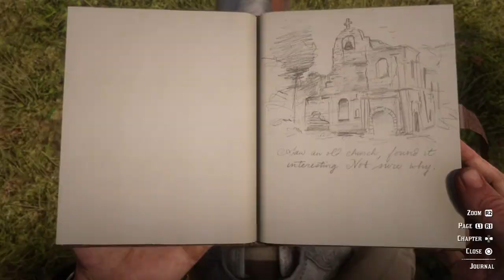RED DEAD REDEMPTION 2 Walkthrough Gameplay PART 2 / FULL GAME (NO COMMENTARY)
Red Dead Redemption 2 is a 2018 action-adventure game developed and published by Rockstar Games. The game is the third entry in the Red Dead series and is a prequel to the 2010 game Red Dead Redemption. Wikipedia